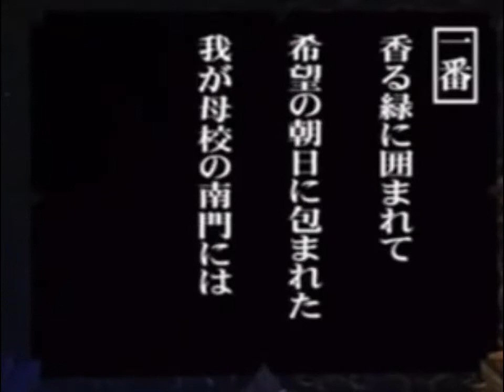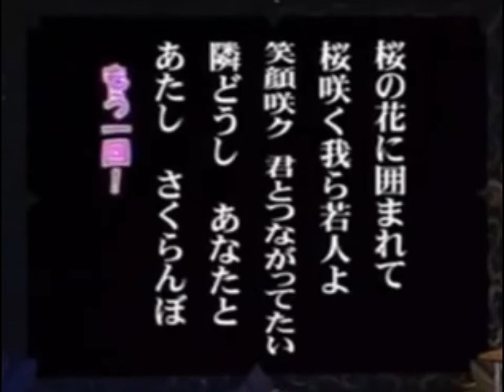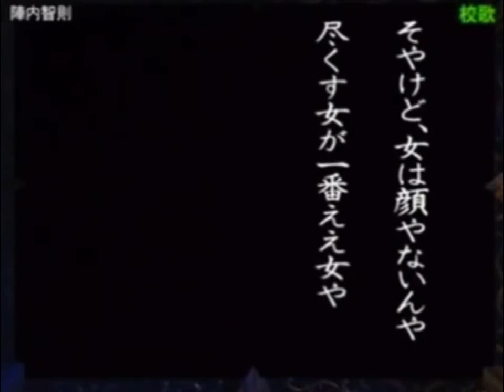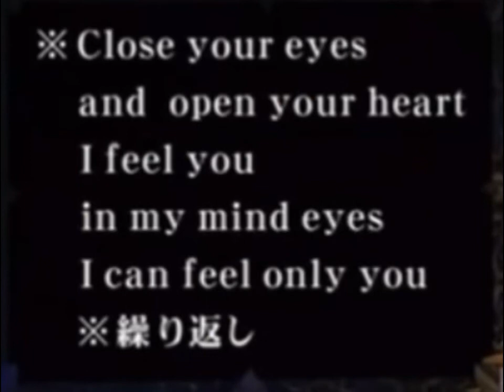陣内智則の「第三高校校歌」を一曲の校歌にしてみた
陣内智則さんのネタ「校歌」を繋げて校歌にしました(?)